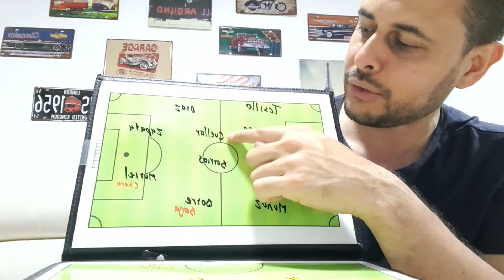Uruguay 0 Colombia 0 penales 2-4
Colombia clasifica por lanzamientos desde el punto penal.